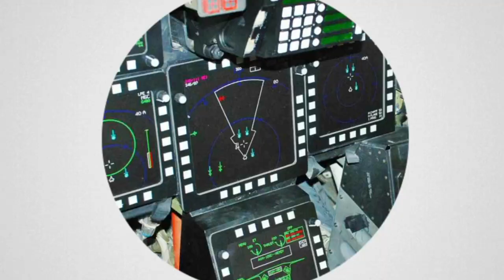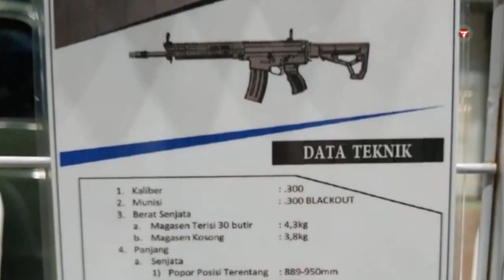PT Pindad Indonesia Perkenalkan SS Amphibious dan SS Blackout di Surabaya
PT Pindad juga memperkenalkan produk terbarunya. Yakni SS Amphibious dengan munisi khusus untuk digunakan di dalam perairan, MU5-BA Kal. 5,56 x 45 mm serta SS Blackout berbagai varian dengan munisi .300 atau 7,62 x 35 mm.